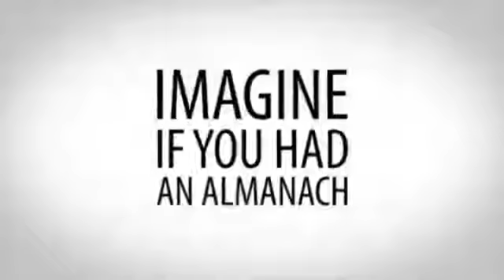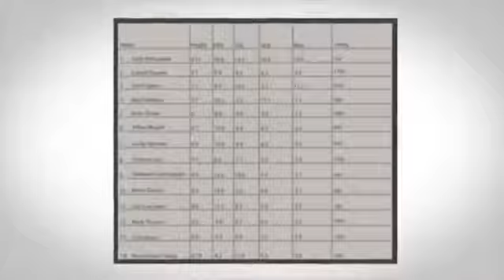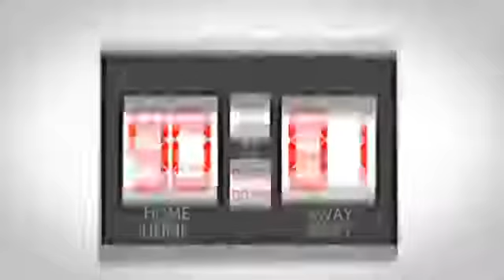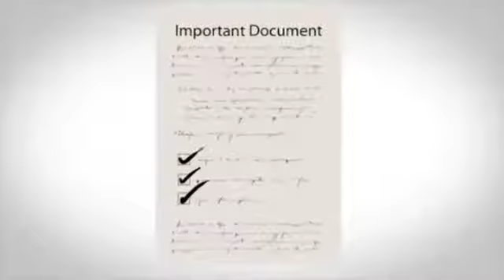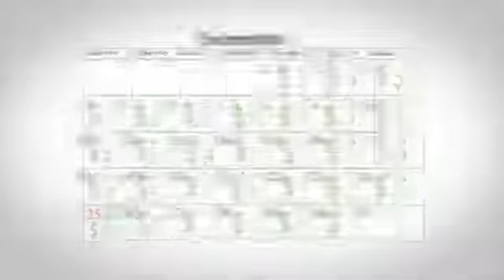Como ganhar US $ 5000 por mês com os melhores sistemas de apostas para manter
ENTRA NO LINK PARA SABER E CHECK-O VOCÊ MESMO

.. é uma máquina, um" código" por assim dizer ... não tem jogadores favoritos ou equipas ... é frio e acompanha o desempenho & apenas o desempenho! Handicappers que predizem os jogos tendem a ter favoritos, mesmo que eles próprios não admitam ... as suas escolhas são emocionais ... e sem 100% de objetividade, nunca pode ser tão preciso como um modelo de previsão comprovado... é por isso que comemos handicappers ao pequeno almoço!

SISTEMA apostas desportivas
esporte bet
esporte net apostas
prognosticos futebol
aposta ganha
betsbola
placard apostas
bets nordeste
esporte net apostas online
super aposta
aposto
apostas online
prognosticos apostas futebol
bets99 aposta
placard multiplas
bets bola apostas
apostas online em portugal
bet gol
esportenet net aposta oline
esporte net net apostas online
sportnet apostas
sportnet apostas online
best game apostas
placard apostas desportivas
majorsports
esportenet net online
aposta net
esporte net aposta online
sport net apostas
desportiva
betclic apostas online